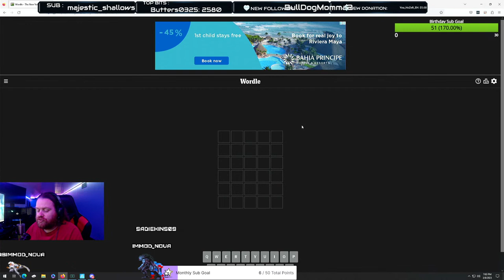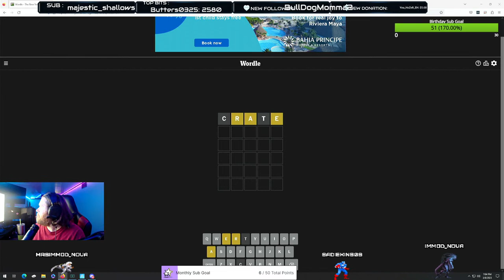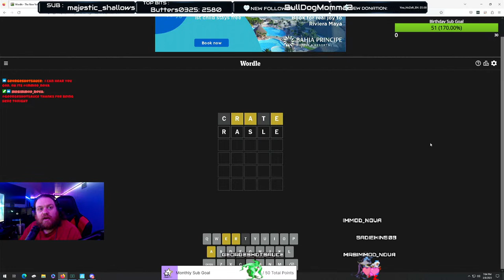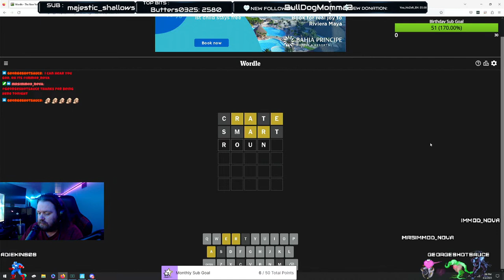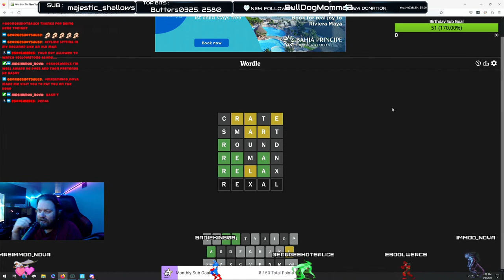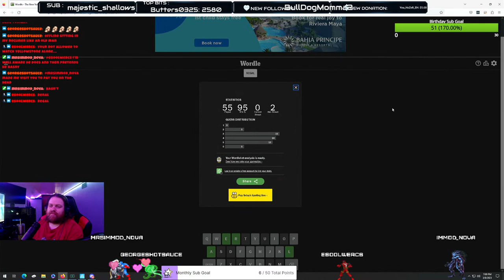lets talk Yellowstone!!!!!! Fat RIP wheeler here!!!!!